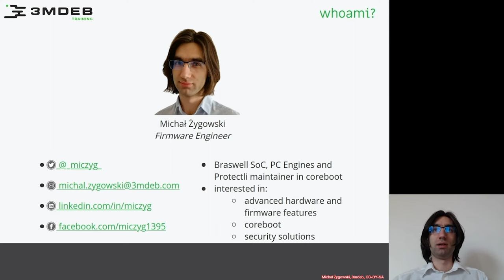Arch4031 02 coreboot Boot Process 00 About Michal